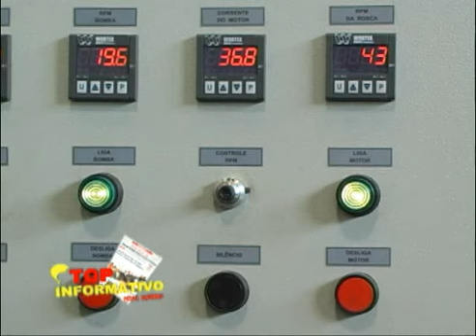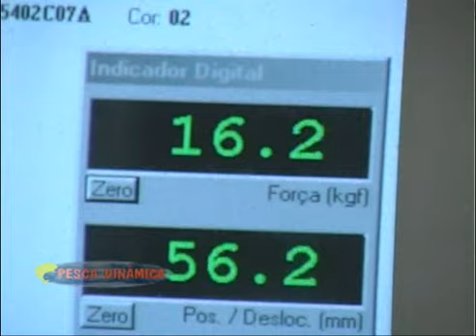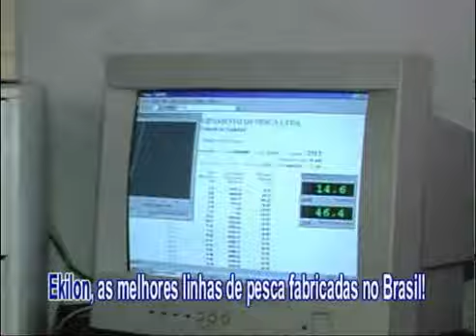Top Informativo Pesca Dinâmica - Como são fabricadas as linhas de pesca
Top Informativo -  Como são fabricadas as linhas de pesca